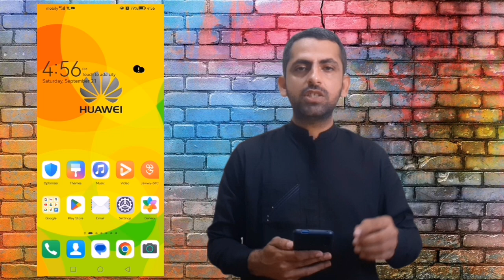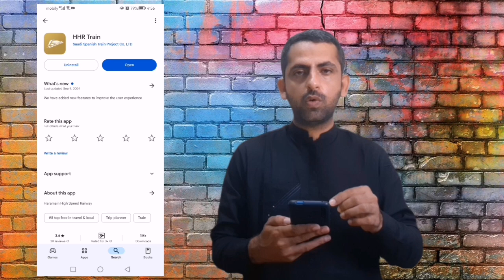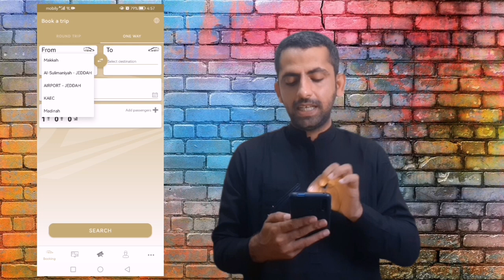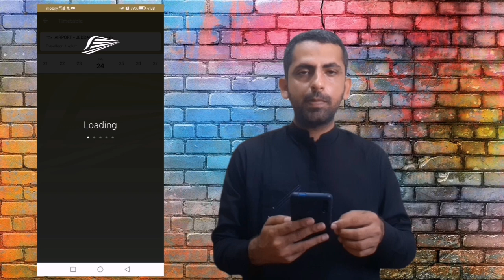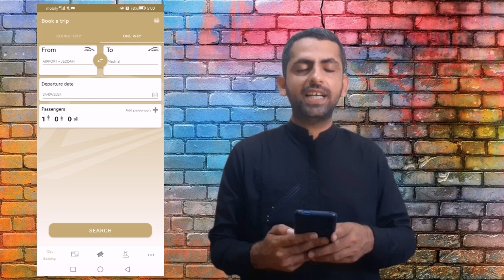Jeddah To Madina By Train | Jeddah Sa Madina | Saudi National Day